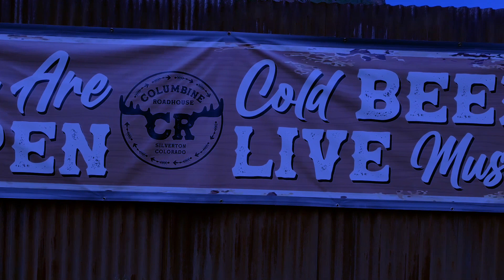ADVENTURES IN SILVERTON, CO - Paddle Boarding, Horse Back Riding, Hiking, & The Burning Of The Gator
🎶 🎸 Join SIDE OF THE ROAD SHOW for "Adventures in Silverton, Colorado" located in a remote part of the western San Juan Mountains in Southwest Colorado, sitting at 9,318 feet.  The San Juan Mountains surrounding Silverton have incredible lakes and glaciers for paddle boarding, hiking, horseback riding, motor biking, fishing and exploring.
🎶 🎸  Silverton was established in 1873 booming from both silver and gold mining but since the last operating mine closed in 1992 the community now depends on tourism.  There are some incredibility beautiful areas to explore all located close to the town.
🎶 🎸 After a long day of outdoor activities we were able to witness the "Burning Of The Gator" a 25' wooden alligator that was built and then set on fire and burned to the ground at the Columbine Roadhouse, located just outside of Silverton. The Burning Of The Gator is the highlight of festivities put on by the Roadhouse along with authentic New Orleans dinners of Alligator meat and other southern delights.
🎶 🎸 Music for Adventures in Silverton, CO is written and performed by Neale Heywood, member of Fleetwood Mac and the Lindsey Buckingham Band.

GOT SOME PLACE WE SHOULD GO… AN EVENT OR A MUSICAL BAND OR ARTIST WE SHOULD FILM?